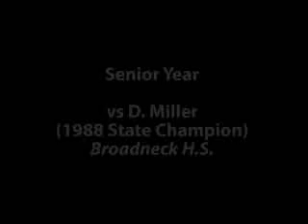Marty Fowler vs Dale Miller part 1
Marty Fowler (Douglass) vs Dale Miller (Broadneck). Dual meet @Broadneck